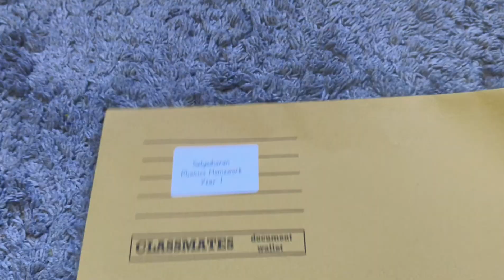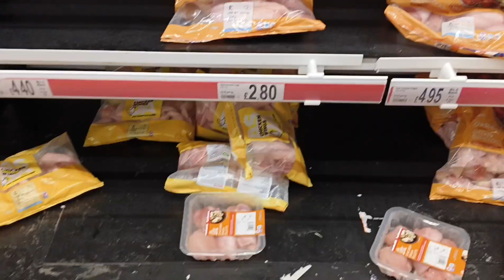ইংল্যান্ড/ ছয় মাস পর ঘরে এলো ছেলের প্রথম কাজ😍England Manchester